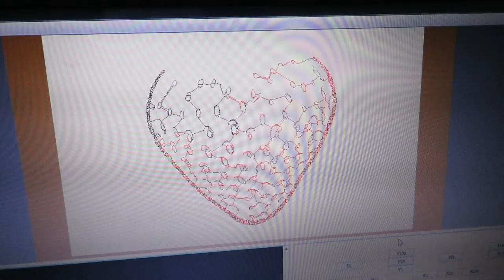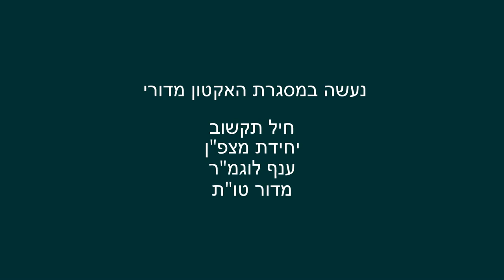Vertical Plotter - Strawberry (Short version)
פרוייקט של עידן בן משה, עומר חדד ושלמה צין במסגרת האקטון שארגן המדור פיתוח שלנו.
כל כך כיף להרים פרוייקט בכמה שעות! כמובן שהשתמשנו בקוד מהרשת. האתגר היה לבנות את המכונה ולבצע התאמה בכל המשתנים ע"מ שזה יעבוד.